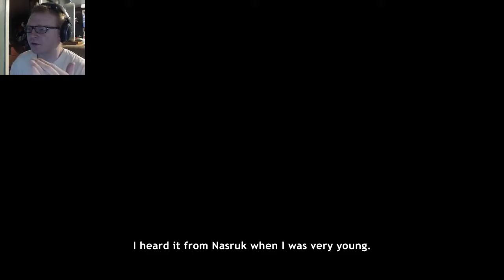Never Alone Part 1-A Girl and Her Fox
Never Alone is a great indie platformer about a young native girl who sets out into a blinding blizzard to save her village.